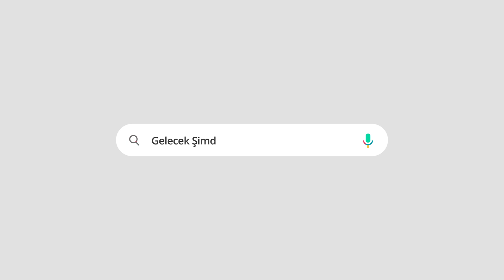Hangi Su Arıtma Tankını Tercih Etmeliyim? Su Arıtma Tankı Seçimi | Tanka Ne Kadar Hava Basmalıyım?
Su arıtma cihazınız için hangi su arıtma tankını tercih etmelisiniz? Videomuzda nedenleriyle birlikte bu sorunun cevabını aramaya çalıştık.
Ayrıca su arıtma tanklarına ne kadar hava basmalısınız gibi pek çok sorunun da cevabını verdiğimiz videomuzun faydalı olacağını umuyorum.
 Kendi bilgi ve tecrübelerime dayandırarak verdiğim bilgilerin işinize yaramasını umut ediyorum.

Saygılarımla,
AHMET RIZA KORKUT
GELECEK ŞİMDİ

Su arıtma tankı seçimi
En iyi su arıtma tankı
En iyi su arıtma cihazı